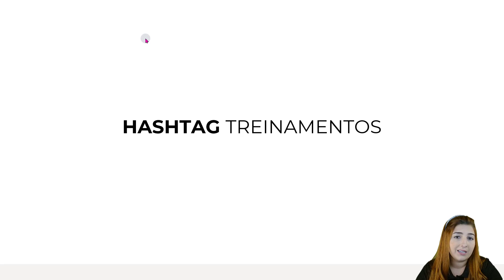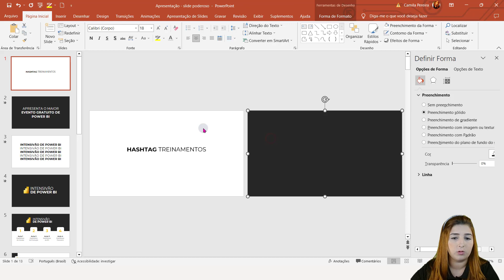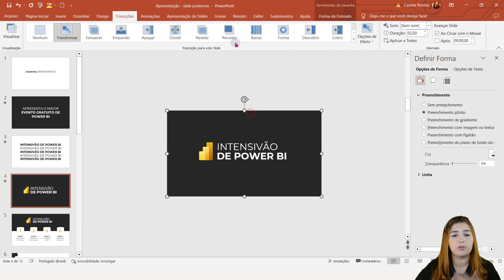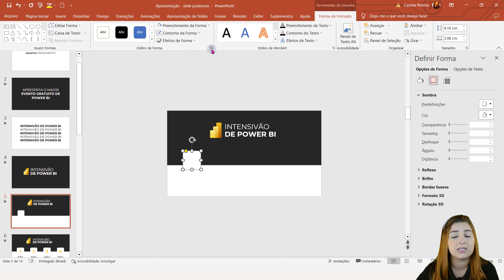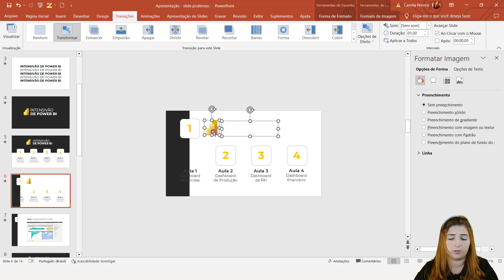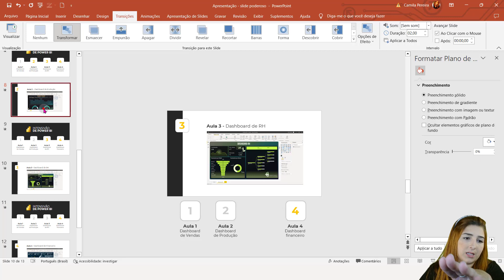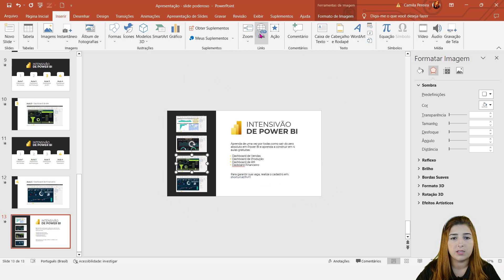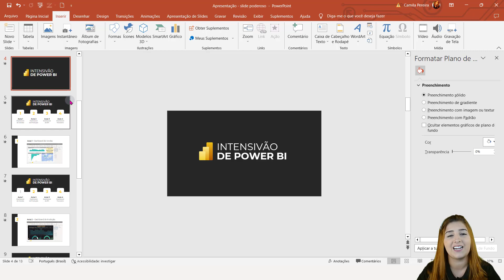Como Criar Slides PODEROSOS no Powerpoint em Poucos Minutos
Animar como um profissional sem NENHUM ESFORÇO - Transformar no Powerpoint (TUTORIAL)

Fala Impressionadores! Na aula de hoje eu quero te mostrar como criar slides poderosos no PowerPoint!

Nós vamos criar esses slides utilizando apenas a transição transformar no PowerPoint, que nada mais é do que uma transição de movimento.

Você vai ver que um “simples” slide vai ficar totalmente diferente na hora de fazer sua apresentação.

Inclusive vou te mostrar como foi feita a construção dos slides, como inserir uma ação no PowerPoint e como usar a transição transformar (ou morph em inglês).

Além disso vou te mostrar que é possível fazer alteração no tempo da transição para que você pode deixar a transição mais rápida ou mais lenta de acordo com a sua necessidade.

Hashtag Treinamentos

Para receber conteúdo diário de Microsoft Excel, VBA, Power BI e Power Point gratuitamente, entre em nosso grupo do Telegram

Em nossos vídeos ensinamos diversas dicas de Power Point e truques Power Point para que você consiga se desenvolver e impressionar com essa ferramenta!

Conteúdo de Aula

00:00 Introdução
01:35 Demonstração dos slides
02:34 Ambiente do PowerPoint
02:50 Explicação dos slides
05:25 Transição transformar no PowerPoint
08:15 Alteração do tempo da transição
08:26 Construção dos slides
18:45 Inserindo ação no PowerPoint
20:00 Conclusão